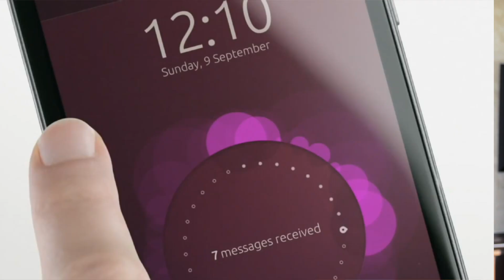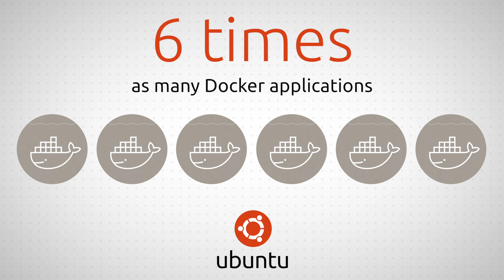Introducing snappy Ubuntu Core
‎ Canonical are excited to announce “snappy” Ubuntu Core, a new way to get Ubuntu in the cloud with transactional, image-based updates. Ubuntu Core is a minimal image of the Ubuntu OS with the same libraries as today’s Ubuntu, but applications are provided through a simpler, faster, mechanism - that’s why we call them “snappy” applications. The snappy approach is not only faster and more reliable, it lets us provide stronger security guarantees for apps.

In this introductory video, let Ubuntu and Canonical founder Mark Shuttleworth walk you through how snappy Ubuntu Core works.

Snappy applications and Ubuntu Core itself can be upgraded atomically and rolled back if needed, a bulletproof approach to modern systems management that is perfect for container deployments. It’s called “transactional” or “image-based” systems management, and we’re delighted to make it available to Ubuntu lovers on every Ubuntu certified cloud!

You can try the snappy Ubuntu Core beta today, it launches first on the Microsoft Azure cloud and will be available on more clouds in the coming weeks. Look for “Ubuntu Core” on your nearest cloud.